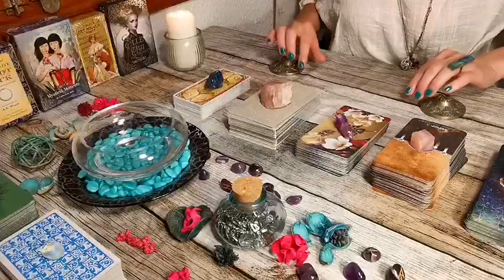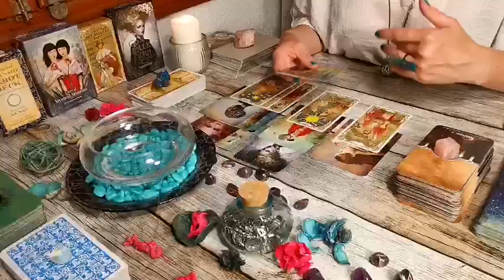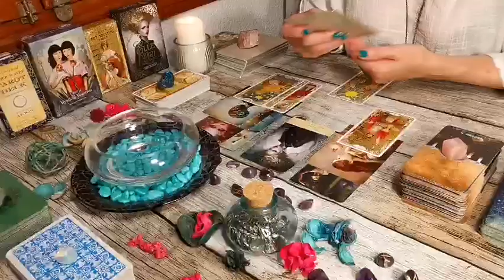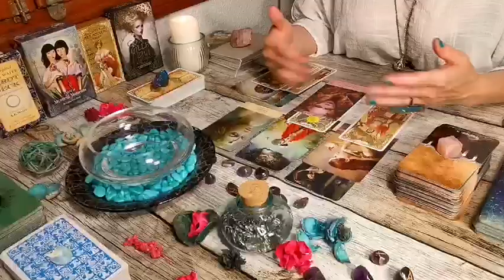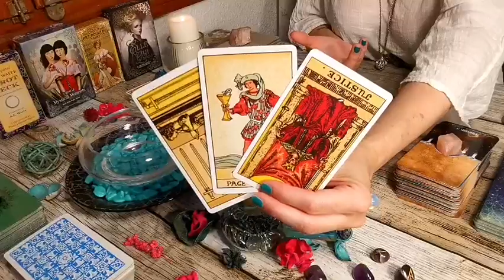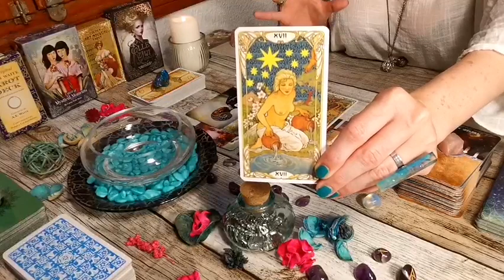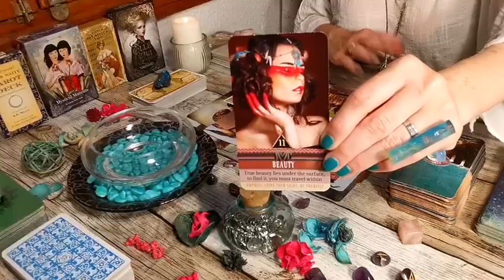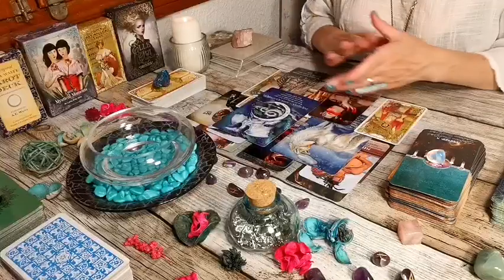LIBRA - "BONUS: WHAT YOUR GUIDES WANT YOU TO KNOW!!" MID - JULY 2022